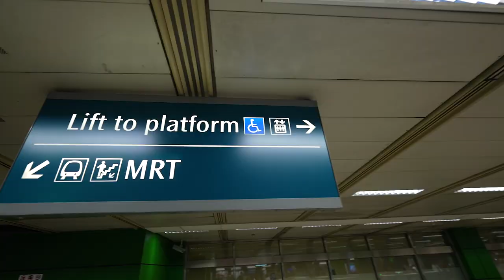My First Time EVER in Singapore 🇸🇬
Today I'm in the east's global financial centre, Singapore and wow what a cool city. I could seriously see myself living here if it weren't so outrageously expensive haha!